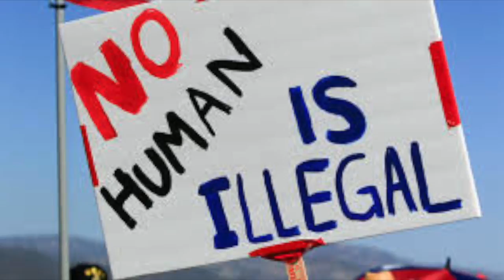GALLAGHER 2020 CAMPGAIN VIDEO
This video was made for Sociology 185
Music and video edits were from iMovie and all photos were taken from Google images!